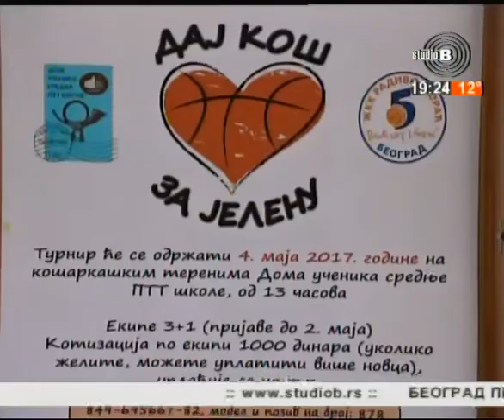Reportaža na Studiju B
Pogledajte najnoviju reportažu iz vesti o našem Domu